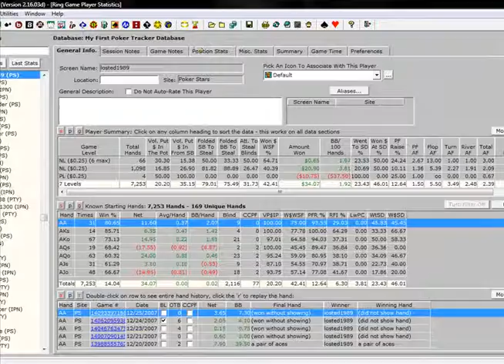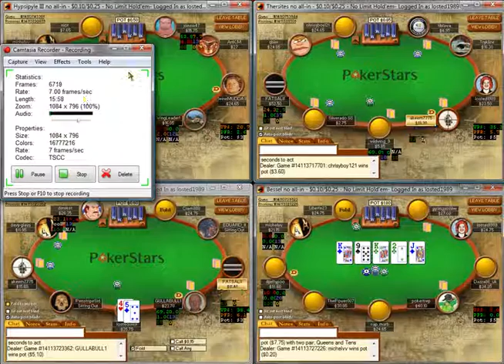Poker Session Review (FR): Redhairs nl25